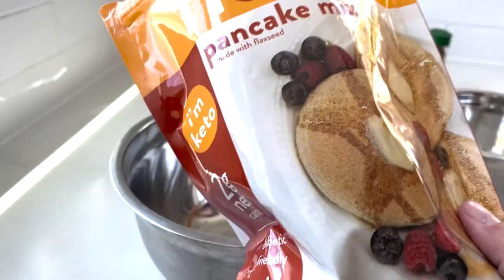Nush Pancake Mix Coffee Cake Recipe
RECIPE ALERT! Here's how @keto.sam.iam makes low-carb coffee cake with Nush pancake mix:

Mix 1 c. Nush pancake mix with 1 tsp baking powder. Then add 1/4 c. erythritol (or your favorite powdered non-sugar sweetener), 1 egg, 1/4 c. water, and 2 Tbsp melted butter. Spread batter in greased 8x8" pan. In a separate bowl, mix 3 Tbsp butter, 2 Tbsp cinnamon, 3 Tbsp Nush pancake mix, and 1 Tbsp non-sugar sweetener. Sprinkle cinnamon mixture over batter and bake at 350 for 30 minutes. Your kitchen will smell heavenly!